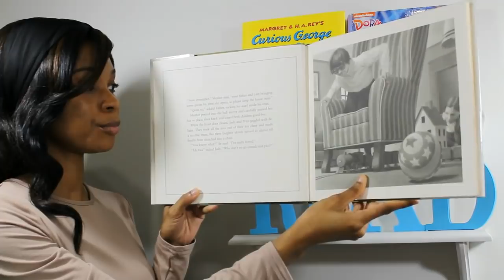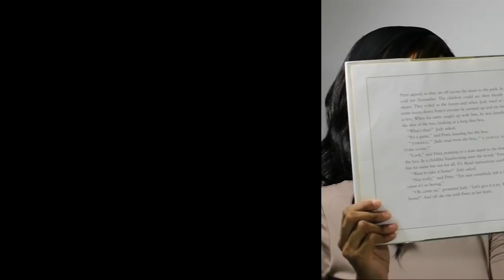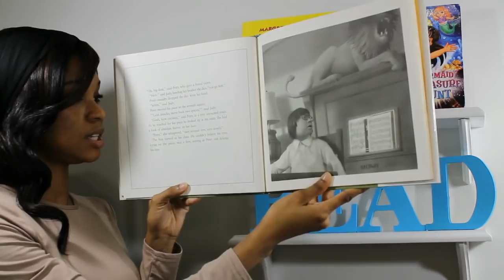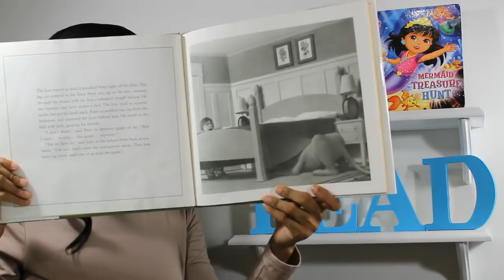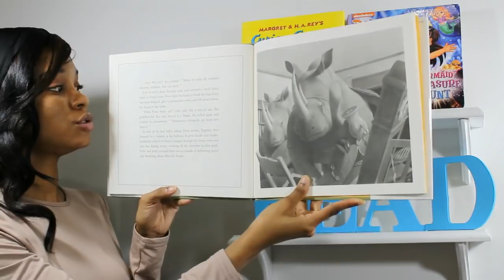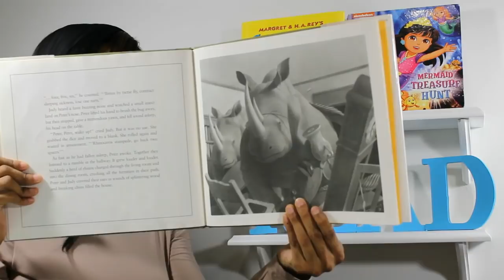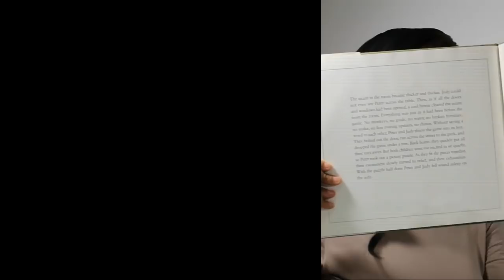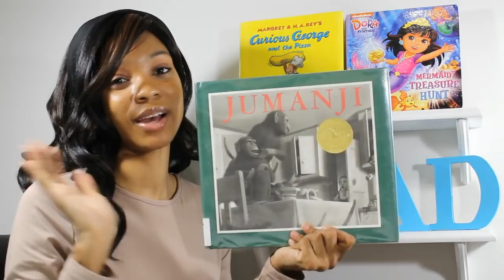Jumanji - Kids Books Read Aloud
Jumanji, By: Chris Van Allsburg, Kids Books Read Aloud, Children's Books Read Aloud, Children's Books, Reading Aloud, Reading

Read with Infinity